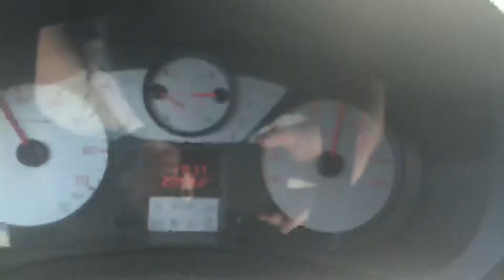PATRIOT34 MOTO-TRANSPORT: Oderwany człon rakiety kosmicznej? Nie! To betoniarka koło Długosiodła!